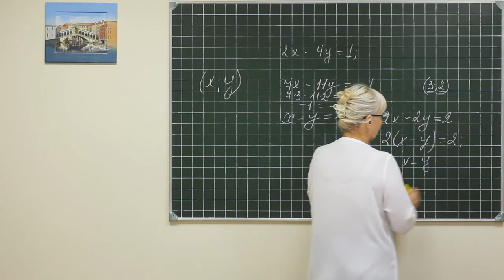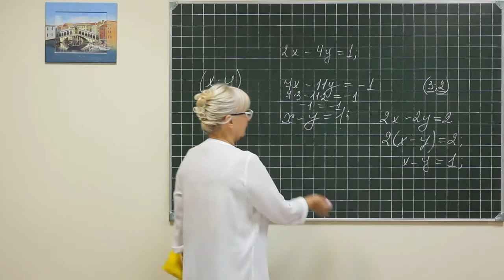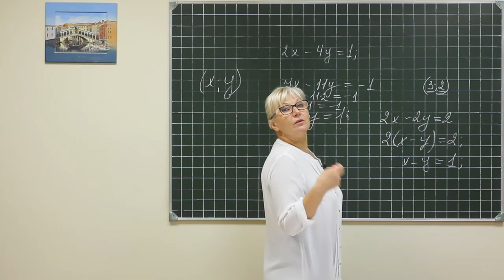Alg rus 009